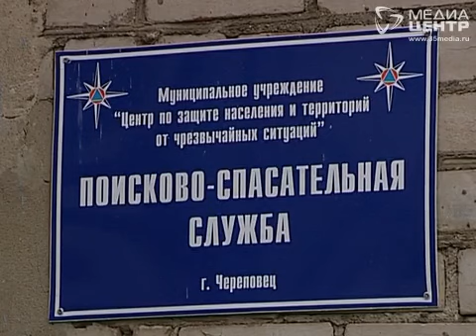Маломерные суда ушли на зимовку